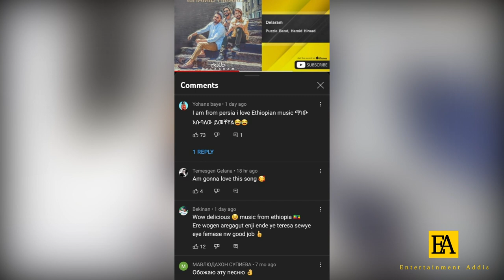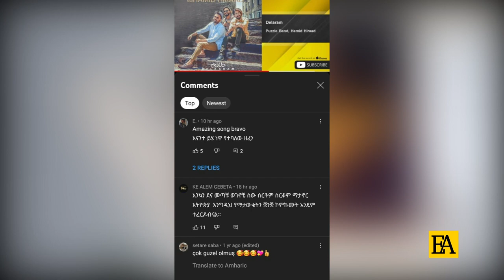GEBET’A :Esubalew Yetayew - Chaw Tilina | ቻው ትልና ኢትዮ ኢራን ዘፈን- New Ethiopian Music Ethio iran music